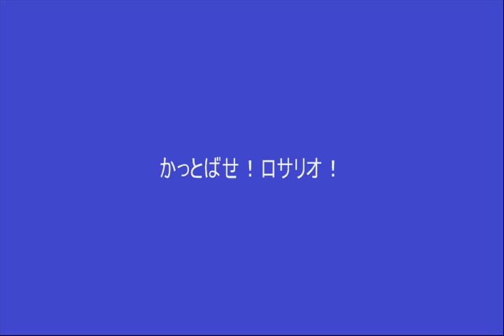69ライネル・ロサリオ選手のテーマ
昨年大活躍のロサリオ選手もアレックス選手のテーマを流用しドミニカの母国語スペイン語で歌詞を作成しました。

【歌詞】俺らの夢を叶えれる男
hincha de ROSARIO!!
インチャデ　ロサリオ!!(ロサリオの熱狂的ファンだ!!)
Llevenos a la victoria
ジェーベノス ア ラ ビクトリア(俺たちに勝利を運んでくれ)

※歌詞訂正版です。ご指摘頂いたカープファンの皆様ありがとうございました。以後十分に注意してまいります。